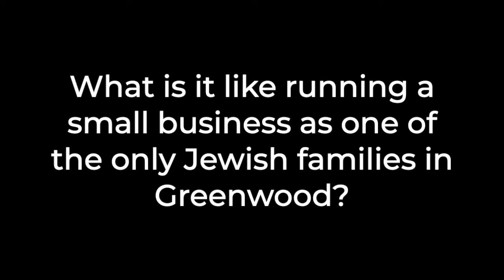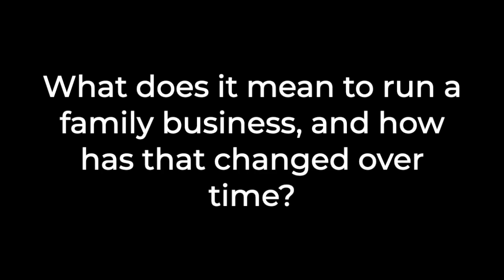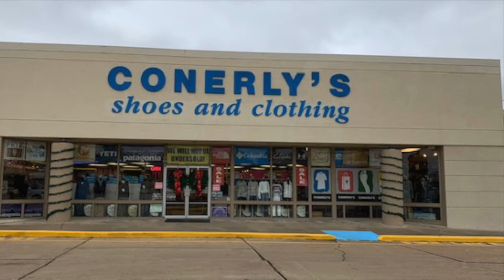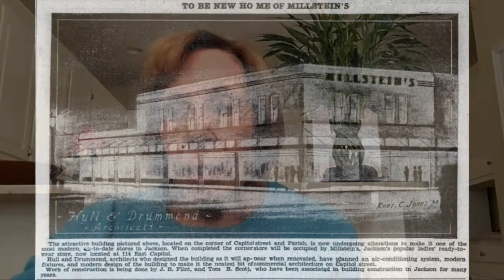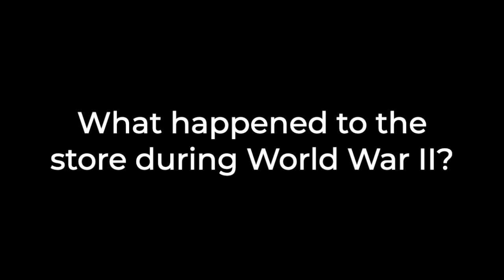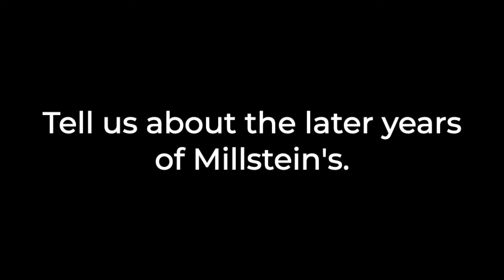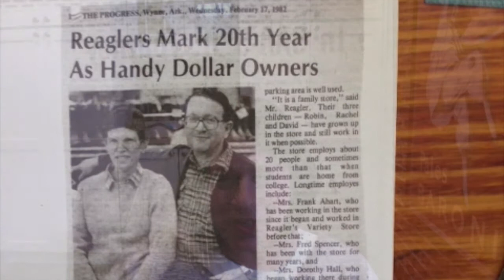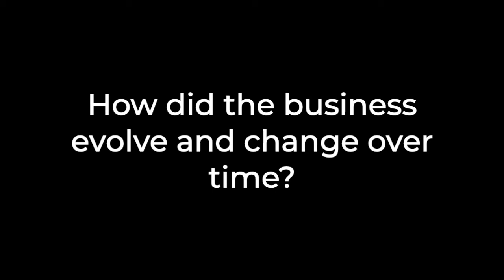Holiday Shopping in the Jewish South (Southern & Jewish Episode 10)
This is a legacy episode of Southern & Jewish, a video podcast from the Institute of Southern Jewish Life.
Join us for the last ISJL Virtual Vacation episode of 2020, featuring personal insights about southern Jewish retail businesses, reflections on Christmas shopping at Jewish stores, and conversations about what it means to be southern and Jewish.